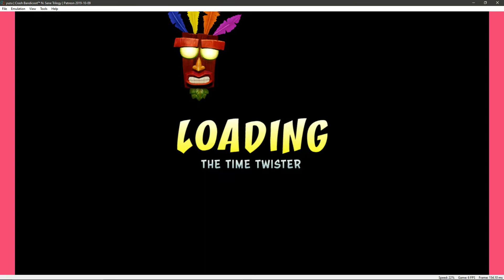Yuzu Patreon October 2019|Crash Bandicoot™ N. Sane Trilogy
Emulation Channel
PC ESPECIFICAÇÃO
WINDOWS 10 INSIDER PREVIEW 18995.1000 (VB_RELEASE)
ASUS B85M-E/BR
CORE i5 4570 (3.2 GHz | 3.6 GHz turbo)
GTX 1050 TI  4GB RAM
20GB RAM DDR3 1600MHZ KINGSTON
GeForce Game Ready 436.52 BETA
PROGRAMA GRAVAÇÃO VIDEOS AUDIO NVIDIA SHADOWPLAY

PESSOAL ASSINE  MEU CANAL DEIXA 👍 COMPARTILHA OS VIDEOS DESDE JÁ AGRADEÇO VAMOS CHEGAR META 3K DE INSCRITOS NO CANAL MUITO MAIS MUITO OBRIGADO.

The October Patreon release is live! This month, we bring you some major improvements for The Legend of Zelda: Link's Awakening!